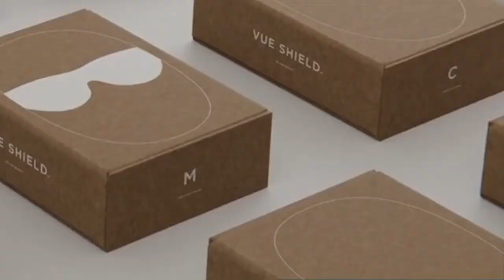I found very interesting mask| New Product | Review | Vue Shield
This is the new kind of product to stay safe from pandemic and say no to common mask.

3G Atlantis Smart Series USB 17 inch Laptop Roller Case Cabin Size 4 Wheel Business Travel Trolley Suitcase Luggage

Paper Watch

My Gears:
Main Camera:
DJI Osmo Mobile 3 Grey Handheld Smartphone Gimbal